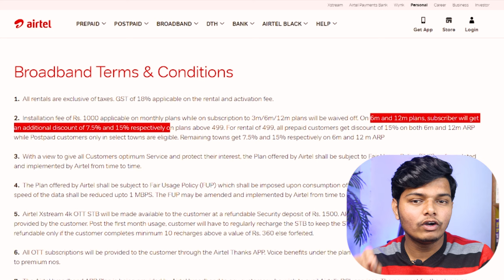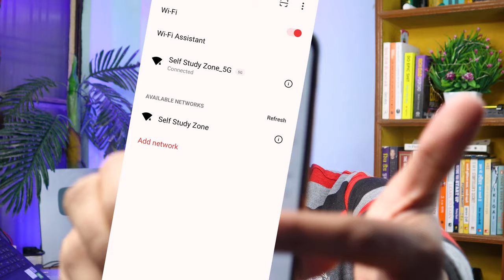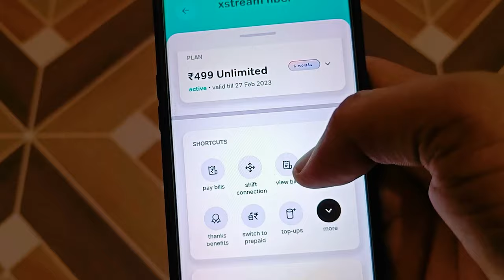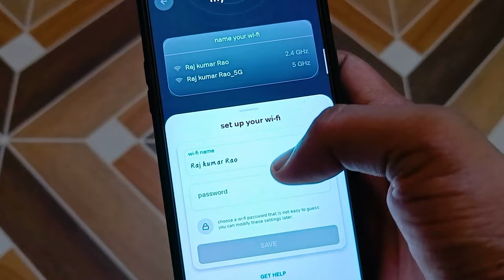Airtel Xstream Fiber After 3 Months 499 Plan Review - My Experience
Book Airtel Fiber Online - u.airtel.in/RvyrvD

3 Months Ago I Installed Airtel Xstream Fiber Broadband Connection in this video I will tell my Experience.

Landline phone

Recharge Offer

Socialmedia Handle